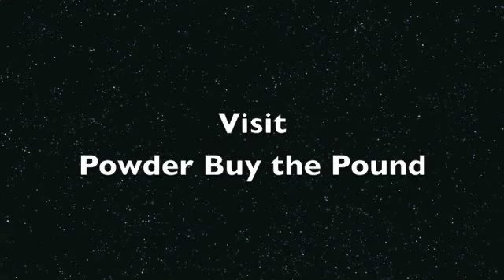Kiwi Pulsar Crinkle Powder Coating (SKU213801)PowderBuyThePound.com(DISCONTINUED COLOR)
This Powder Must be Fluidized Before and During Application

208 Gun Shop & Powder Technical Support Have more questions? Leave a question below.